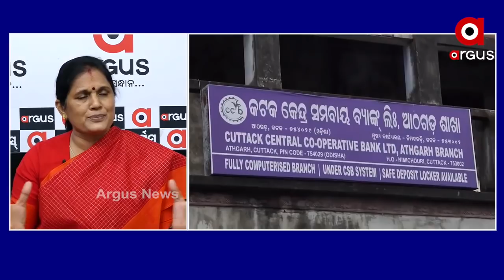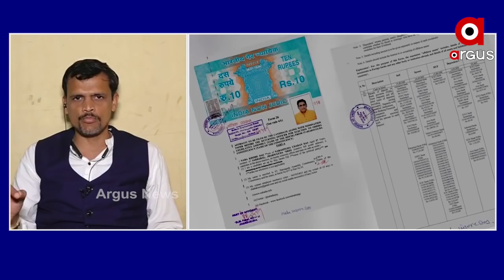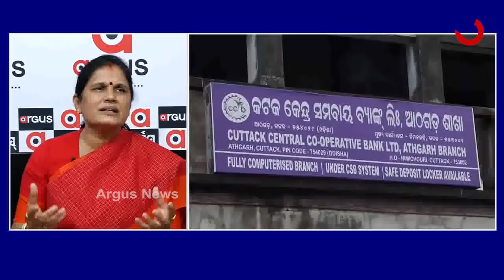ROKTHOK : ‘ପଞ୍ଚଗ୍ରହ ଅଡୁଆ'